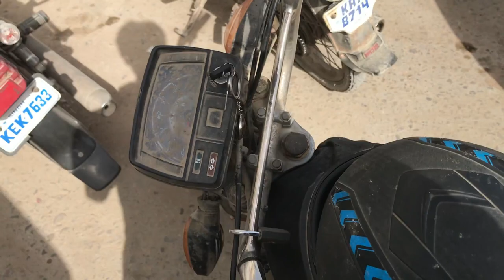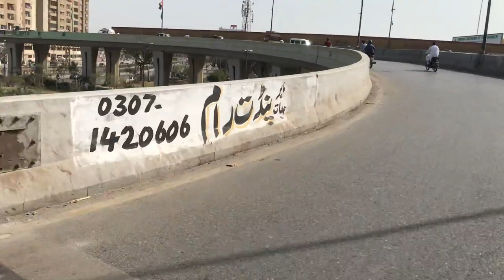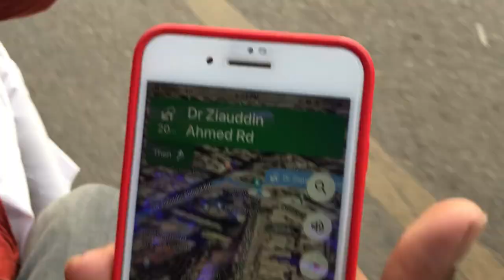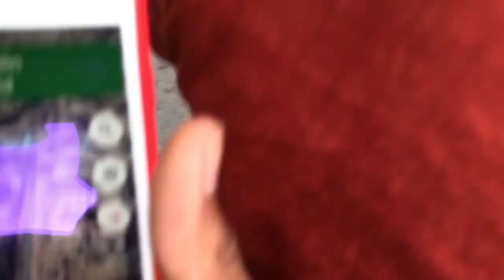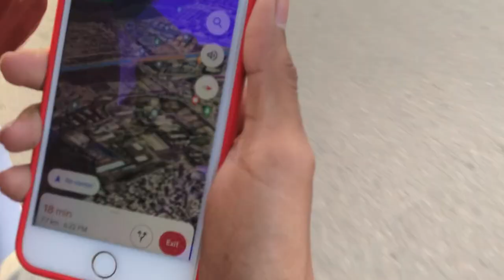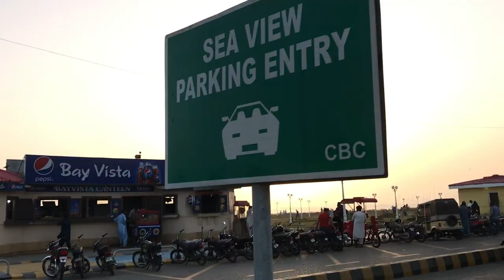Exploring Karachi | Mian Irfan First Vlog | Mian Gaming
Video + My Self Intro
Dekho bhaiyo or unki behno Mera Name Mian Irfan hai, or aj ki is video mai, Hum ap logo ko Karachi ki Seer krwayn gy, Kafi dino sy kaam k stress ny Mera Dimagh kharab krdiya tha, To phir is ki waja sy hona kya tha bass nikl pary Mind ko Fresh krny or socha k ap logo ko bhi zara karachi Ghuma den, to bass phir pashe Khidmat ap logo k lie Mera 1st Vlog,